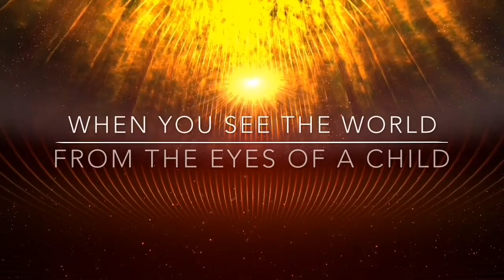Zynab’s Peace Message to Susan Verde